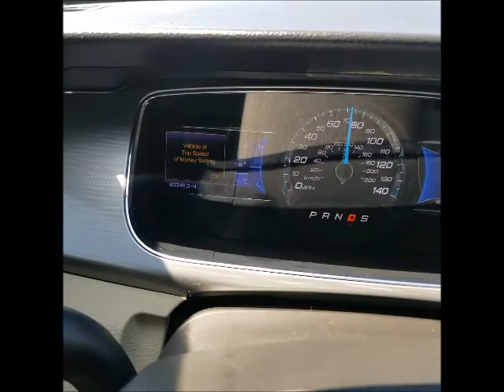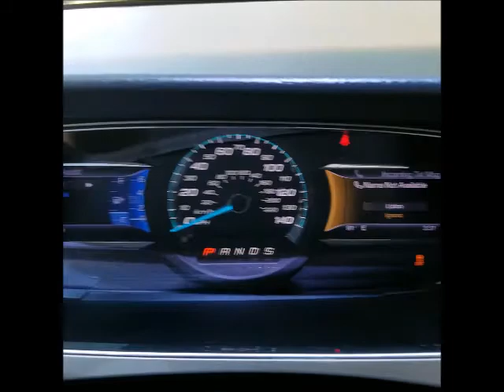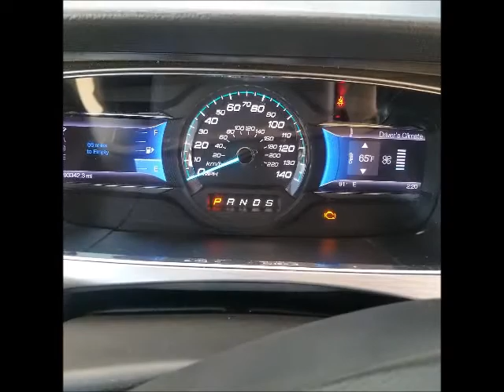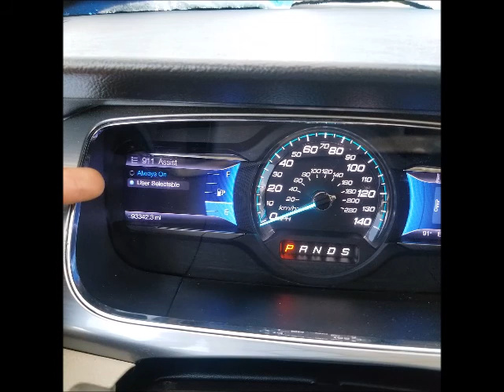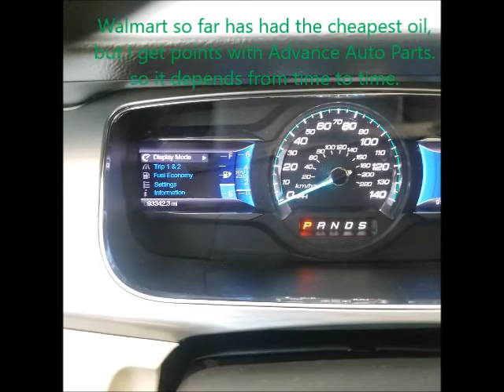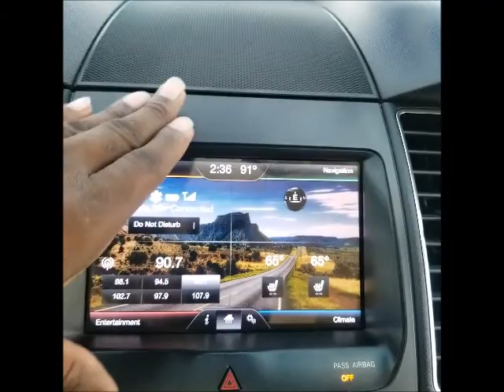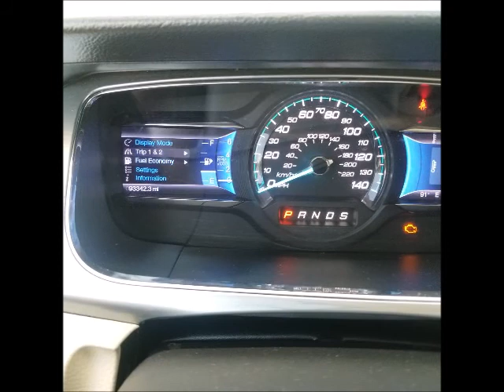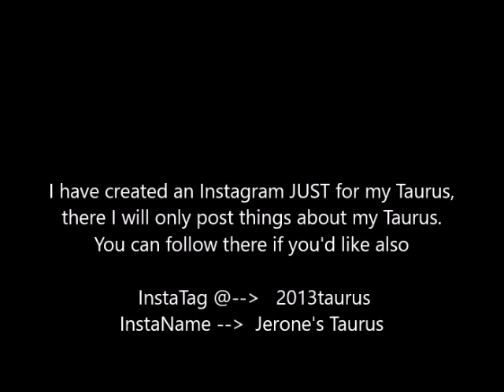MyKey & how to setup 2013 Ford Taurus SEL